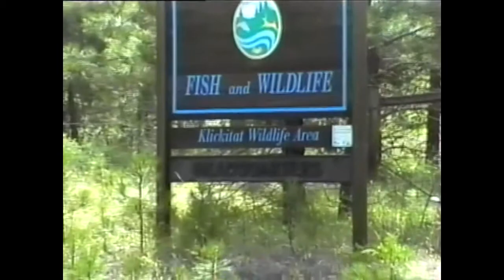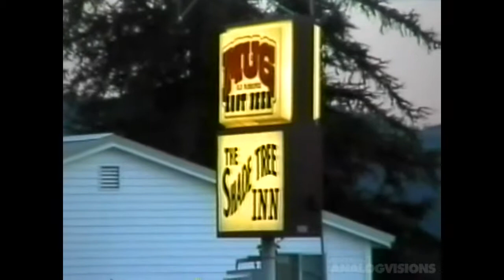Found Footage: Deer - Wild Turkey - Mt. Adam - VHS-C (Doyle)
Deer - Wild Turkey at
Klictat Reserve
Glenwood - Mt. Adam

Wild Turkey
Deer - Elk
Glenwood
Mt. Adam

(tried to re-write what was found on the tape/case exactly)

Found at a thrift store in Longview Washington.